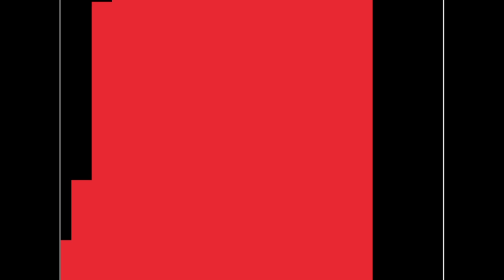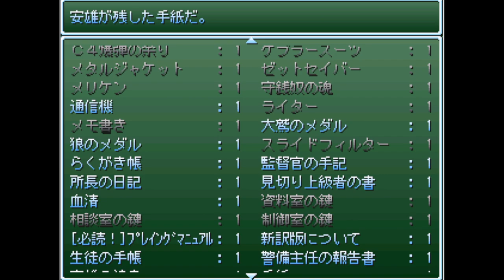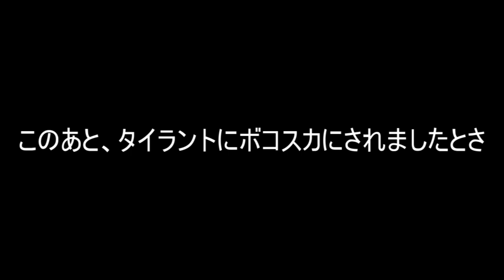【新訳のびハザ】何かがおかしい...の〇太のバイオハザード【実況プレイPart小ネタ集】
どうもあの日のBOYです。寝ても寝ても眠すぎる眠い病になってしまったのだ。

今日の動画は【新訳のびハザ】の続きでございます。最終回、たぶんだけどもう少し時間かかるかもです。。。

今日の一言日記　まじで人生ってむずいよな。。。